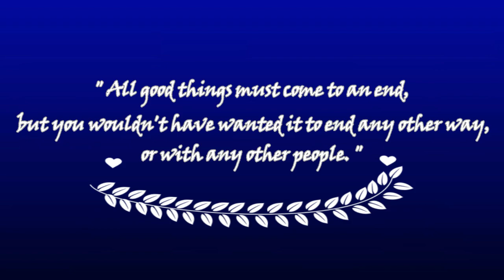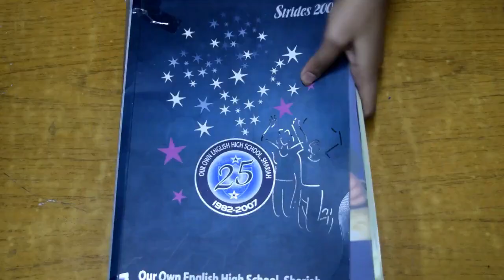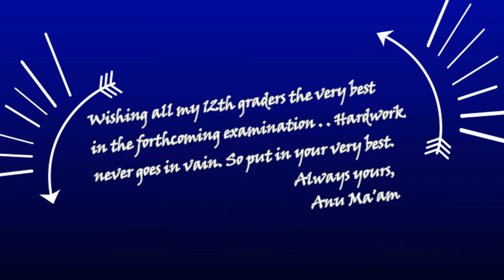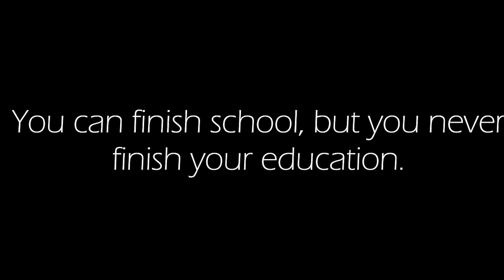Parwaaz 2017 OOEHS Main Campus